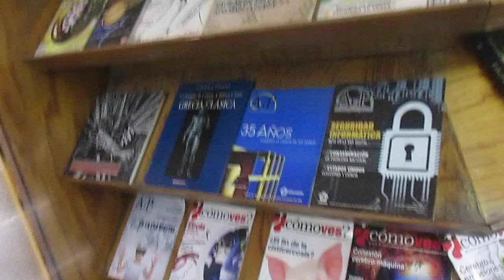¿Cómo ves?...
El acceso a la ciencia... cerrado. Registramos este espacio único en la Ciudad de México. Compartimos el video dando forma a nuestra misión de contribuir a documentar la cultura en México. Perdón por las fallas.
Deo gratias, saludos cordiales.

Imán del Dinero El Axolote Ilustrado Abundancia Imán de riqueza Imán de salud Flujo constante Belleza del ayer Haz el amor, no la guerra La Física en México Bendiciones Amor y perdón Sanación interior La UNAM, semillero de científicos Palmera Verde botella Flor de lis La Llave de Dios El poder del magnetismo Fortuna Llave de Luz Llovizna Ferias del Libro en México Gracias Axolotl